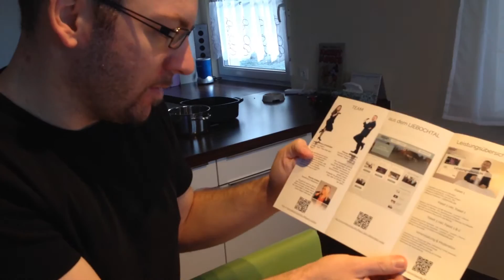Ein Mann, eine Million Umsatz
Der Himmel ist das Limit, auch für Einzelunternehmer. Vor kurzem habe ich einen Artikel gelesen, in dem stand, dass eine signifikante Zahl von Ein-Mann-Firmen in den USA jährlich eine Million Dollar und mehr umsetzt. Ich bin davon noch weit entfernt, aber ich will auch nicht mit Euch den Status Quo debattieren – sondern Ziele, ehrgeizige Umsatzziele zum Beispiel. Im heutigen „Follow my Week“ schauen wir, ob schon eine der neuen STRADNER-Marken am Himmel kratzt.

Ich mag in noch so vielen Töpfen rühren, noch so viele Projekte anschieben: An erster Stelle steht die Familie, in dieser Woche repräsentiert von meinem Neffen Tobias. Der hatte sich beschwert, dass Onkel Thomas zu selten mit ihm spielt – zu Recht. Jetzt war Onkel Thomas für ihn da. Unter Missachtung sämtlicher Verkehrsregeln, wie sie für Erwachsene gelten, haben wir stundenlang sein ferngesteuertes Auto durchs Haus flitzen lassen.

Die STRADNER-Marken wachsen und gedeihen. Für dieSTRADNER.Media kam diese Woche päckchenweise Post, und Ihr seid beim Auspacken des erfreulichen Inhalts dabei. Bei „ExitTheRoom“ in Salzburg waren die Maler. Und die DO IT Charity-Community hat jetzt das erste Projekt online: Georg (10) leidet an Muskelschwäche. Wir wollen einen elektrischen Rollstuhl anschaffen, so dass er sich selbst fortbewegen kann und nicht darauf angewiesen ist, dass jemand schiebt. Es wäre toll, wenn Ihr mithelft, Georgs Leben besser zu machen.